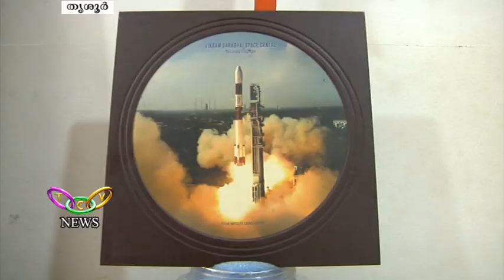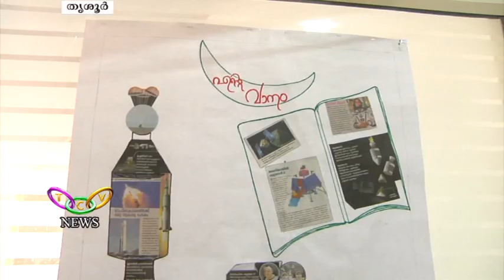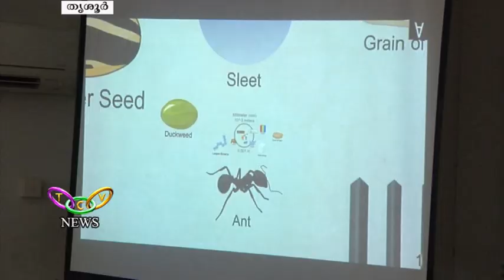ചന്ദ്രയാന്‍ ശാസ്‌ത്രോത്സവം | TCV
ചന്ദ്രനെക്കുറിച്ചും ബഹിരാകാശത്തെക്കുറിച്ചും അടുത്തറിയുന്നതിനായി തൃശൂര്‍ ശക്തന്‍ തമ്പുരാന്‍ കോളേജില്‍ സംഘടിപ്പിച്ച ചന്ദ്രയാന്‍ ശാസ്‌ത്രോത്സവത്തിന് സമാപനമായി.